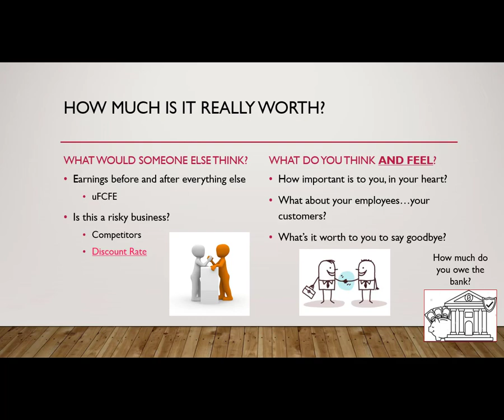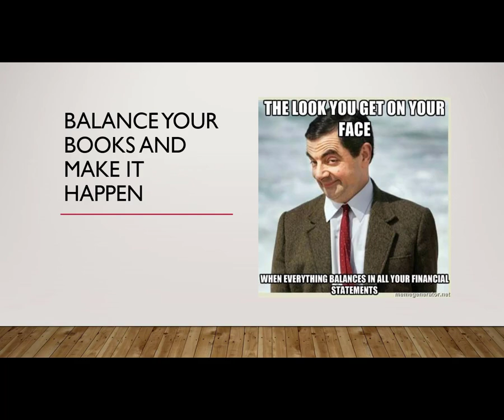1-Minute Lessons in Entrepreneurship: Pro Formas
"What is a Pro Forma and why do you need it as an entrepreneur?"

This is the last video in the series, and builds off of (at least in part) all previous videos, especially the last few that I've linked for you here.